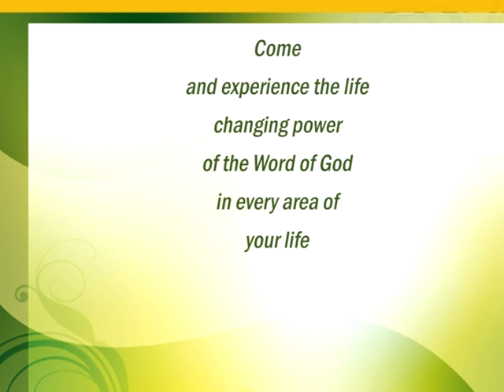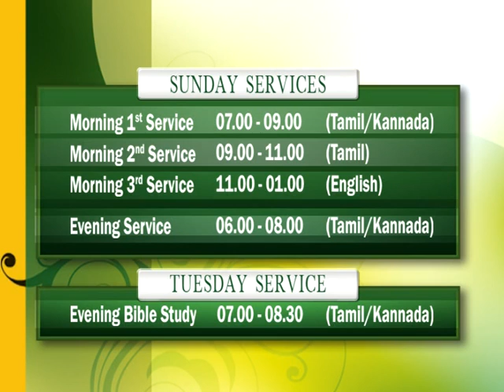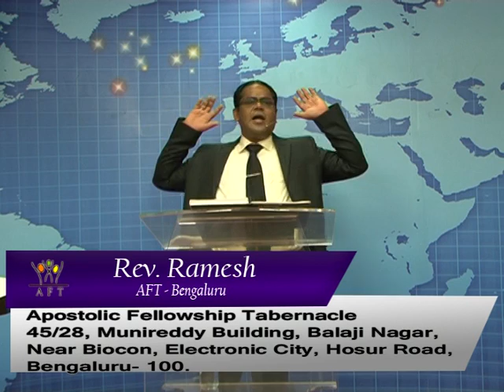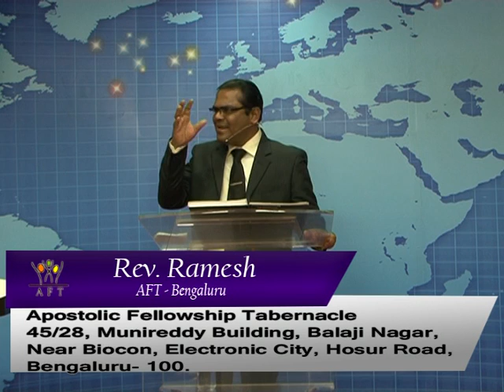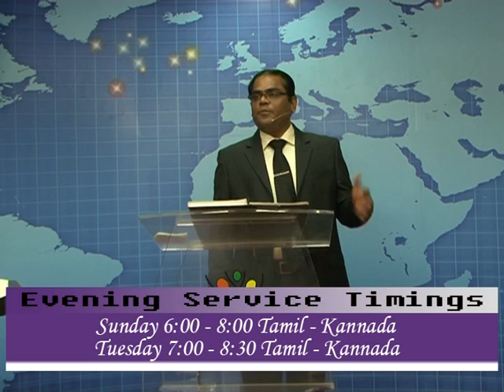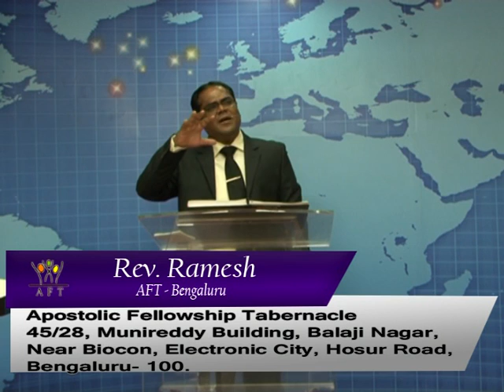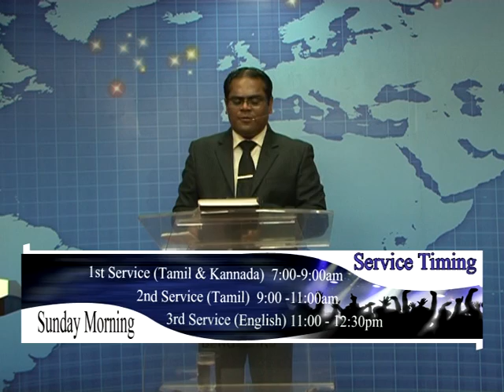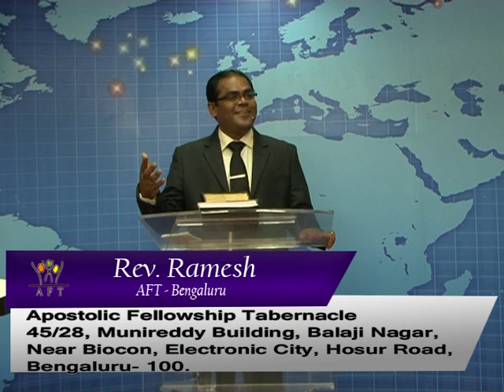Pastor Ramesh Tamil sermon Jesus as the hebrew servant (Part 2)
AFT Bangalore Sermon dated 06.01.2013